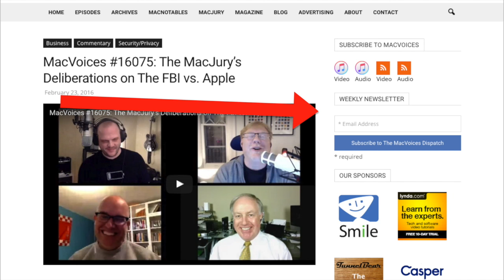MacVoices #16121 - Ted Landau on the New iPad Pro, Keyboards, Apple's Financials and More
This time around, Ted Landau gives us his thoughts on a wide variety of topics. The iPad Pro 9.7” and the smart keyboards, Apple’s financials and his primary uses for the iPad start things out. The development of the iMac, how to store and find files, Ted’s approach to new apps, the purchase of TiVo by Rovi and more are all part of this catch-up interview.

Guests:

Ted Landau pens Ted Landau' User Friendly View column at The Mac Observer, is a Senior Contributor for Macworld, is the author of several Mac and iPhone help books, and is the founder of MacFixIt. He blogs on Ted Landau's Slanted Viewpoint, and you can follow him on Twitter.

Links:

Apple’s Failure to Scale by John Khelt on The Mac Observer